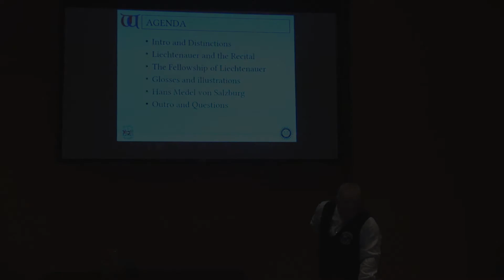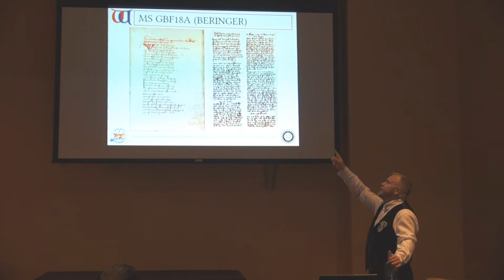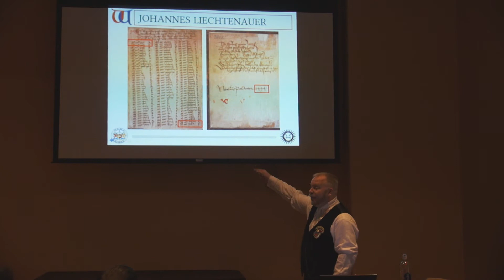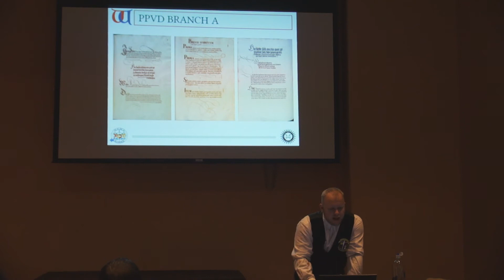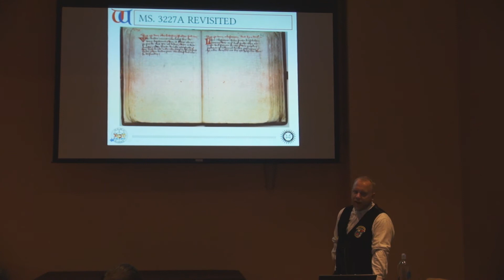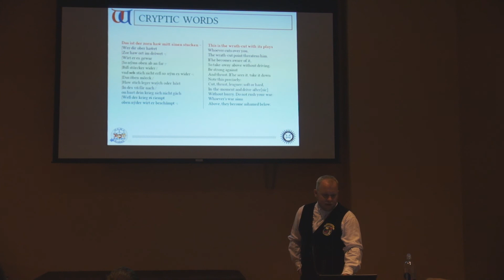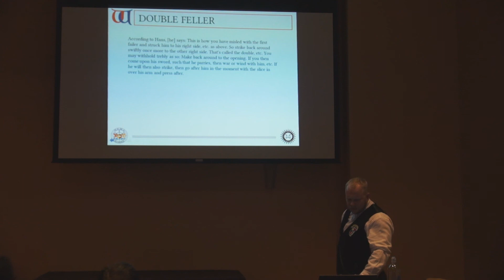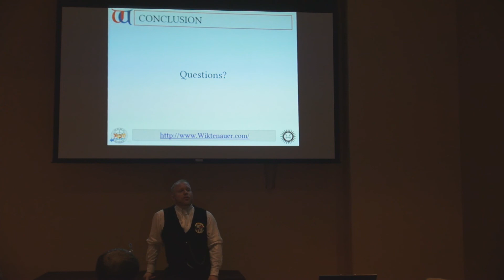Longpoint 2017 - Lecture: Hans Medel and the Evolution of a Tradition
MICHAEL CHIDESTER - WIKTENAUER

Lecture: Hans Medel and the Evolution of a Tradition

The tradition of Johannes Liechtenauer is preserved in a poem called the Zettel, which was elucidated in the 15th century by five extensive glosses (or commentaries) on the verses of that poem, written by masters believed to be his students. In the early 16th century, a century or more after the career of Liechtenauer, a master named Hans Medel authored (or possibly merely inspired) a sixth and final gloss of the high master's writings. Medel demonstrates a solid familiarity with the glosses that came before him, even quoting them in places, as well as the teachings of another student of Liechtenauer from whom no treatise survives, Hans Seydenfaden von Erfurt. But rather than offering a mere synthesis of these closely-related 15th century teachings, Medel's gloss diverges significantly over and over again, including offering occasional criticisms of the older teachings. This lecture will offer an overview of the Liechtenauer gloss tradition, an examination of Medel's influences, and a comparison between his gloss and the others highlighting significant points of overlap and divergence. Whether Medel is viewed as an evolution of a mainstream Liechtenauer tradition or a representative of a different tradition from the one students of HEMA are familiar with, examining his teachings offers insight into the diversity that existed in the fencing community of the 16th century.

Video Notes:
Some minor edits to run time were performed, this is primarily to cut out dead time unrelated to the presentation.